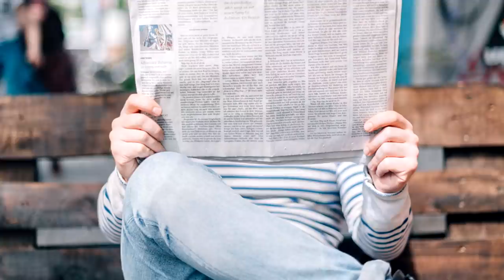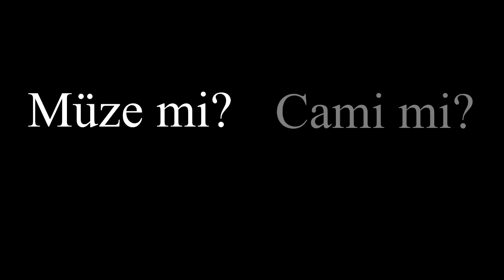AYASOFYA ! Geçmişten Günümüze...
Merhaba, ben Cavit Pancar.
İlgi duyduğum, araştırdığım ve daha sonra da bunları video haline getirdiğim kısa belgesellerim ile karşınızdayım. Genel kültür, eğitim, tarih, bilim, teknoloji gibi konular hakkında izleyenlerin boşa zaman geçirmemesi,  aksine kendisine bir şeyler katmasını hedeflemekteyim.

Videolardan haberdar olmak ve bilgi almak için İnstagram adresimi takip edebilirsiniz.